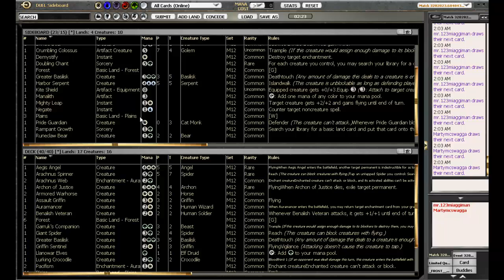M12 Draft #1 Round 1 Game 1